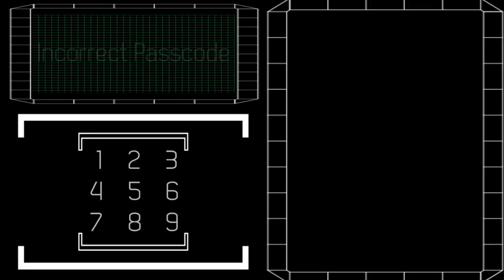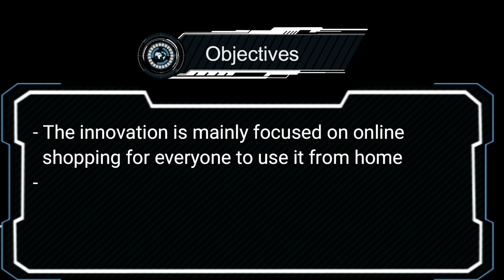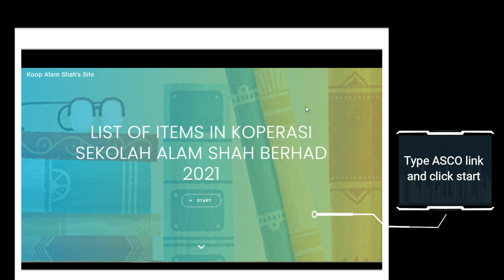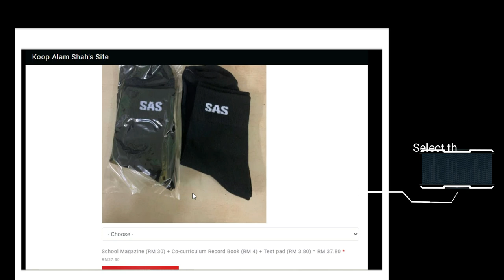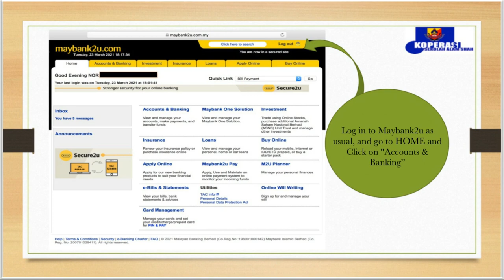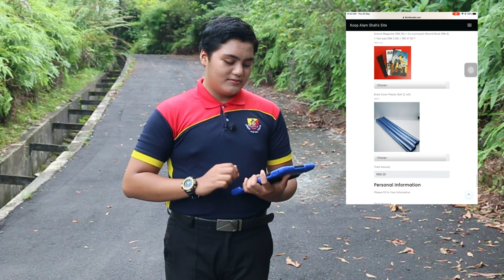MIYIO 2021 SEKOLAH SULTAN ALAM SHAH PUTRAJAYA - ALAM SHAH ONLINE CORPORATION (ASCO)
Assalammualaikum and Hi everyone,

We are from Sekolah Sultan Alam Shah, Putrajaya presenting to you our project, Alam Shah Online Corporation (ASCO) for the submission of Malaysian International Young Inventors Olympiad (MIYIO) 2021.

We would like to appreciate all the hard work and diligent effort that we have put into completing this project. We are gratefully to have our supervisor, Miss Norsyidah binti Abdullah, team members, teachers, parents and friends for contributing in bringing this project to a great success.